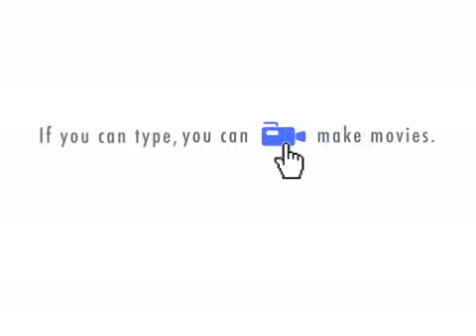SARAH PALIN OFFERS LARRY KING A BLOW JOB ON LIVE TV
Larry is so excited when Sarah offers Larry a BJ. Unfortunately, he can't control his excitement and things go awry!